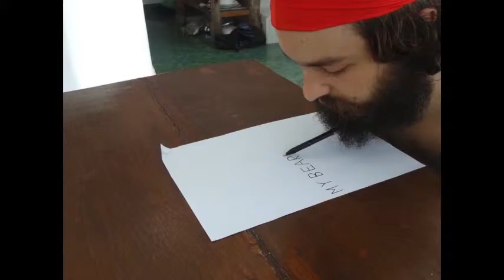What's In A Beard Clean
Jonny's latest visual is a Beard Time-Lapse Video unlike any you have seen before. And that is not even hyperbole, this I promise you.

Directed & Edited by Jonny Freesh
Filmed by Jonny Freesh, John Halstead & Andreas Aubert

Vocals Produced by Mitch Allen and Jonny Freesh
Vocals Mixed & Mastered by Mitch Allen

The instrumental of this song is a Remix of Casey Veggies - CDC and was produced by Jonny Freesh and Mitch Allen